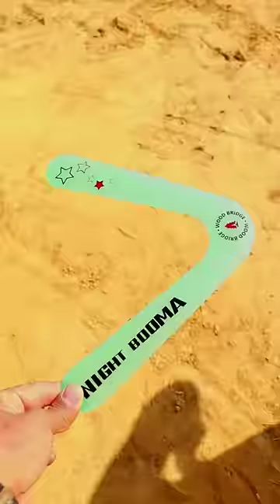I learn to throw a Boomerang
short
yt shorts
amazing short
short video
letest short
new short
I learn to throw a

Boomerang
Boomerang throw